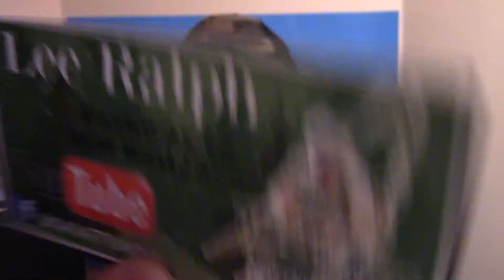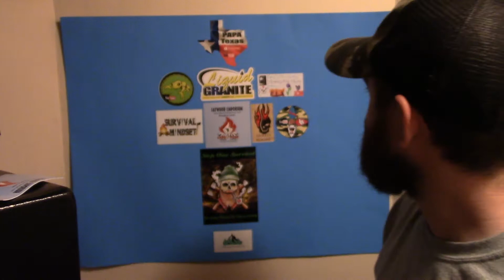Mail Call With Lee Ralph